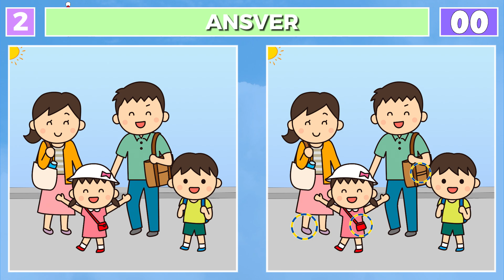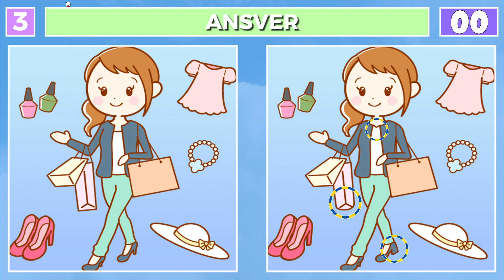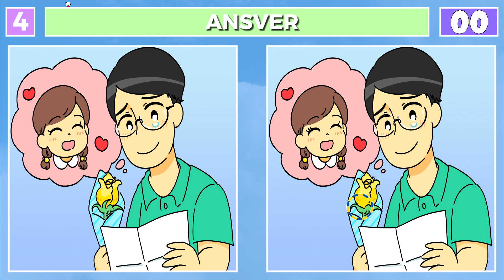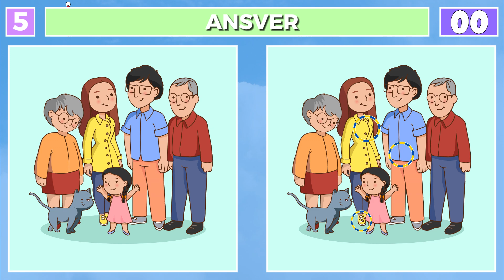Spot The Differences : Only Genius Find Differences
Welcome. Spot The Differences: Only Genius Find Differences. This video is a thrilling challenge that tests your observation skills and attention to detail. You’ll be presented with pairs of images that look identical at first glance, but contain subtle differences. Only those with a keen eye and sharp mind will be able to spot them all. Are you one of them? Tune in to find out. This isn’t just a game, it’s a test of your perceptual abilities and mental agility. Happy spotting!

00:00 Intro
00:10 Brain Puzzle 1
01:41 Brain Puzzle 1 (answer)
01:51 Brain Puzzle 2
03:25 Brain Puzzle 2 (answer)
03:33 Brain Puzzle 3
05:06 Brain Puzzle 3 (answer)
05:16 Brain Puzzle 4
06:49 Brain Puzzle 4 (answer)
06:57 Brain Puzzle 5
08:29 Brain Puzzle 5 (answer)
08:55 Outro